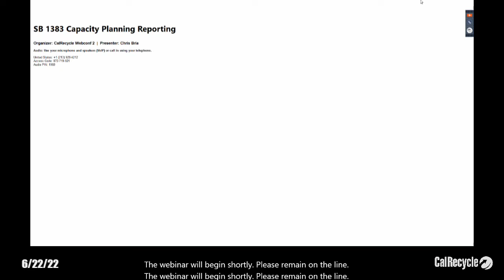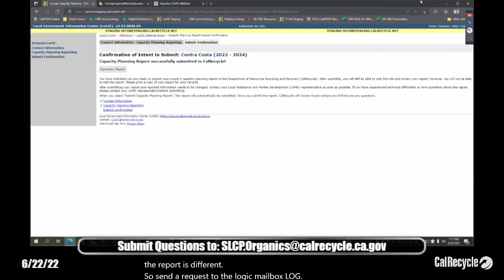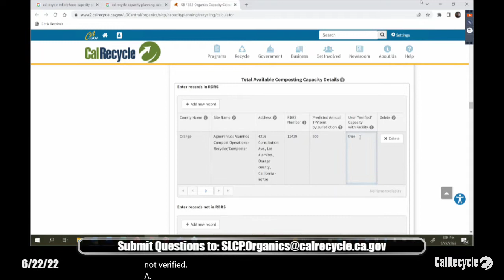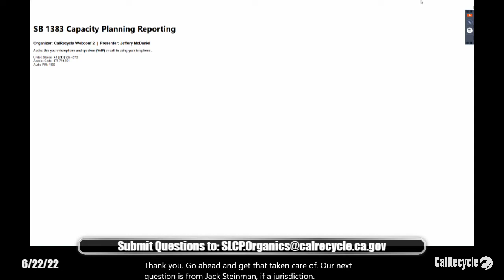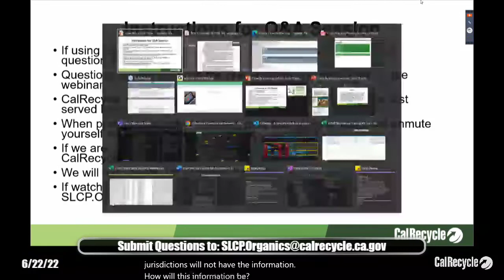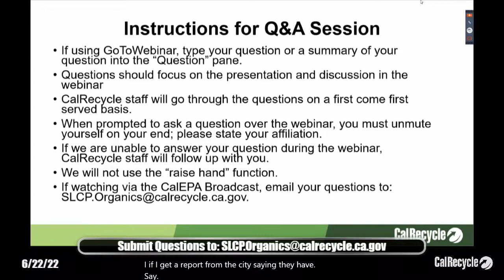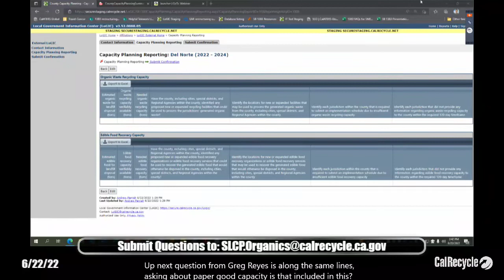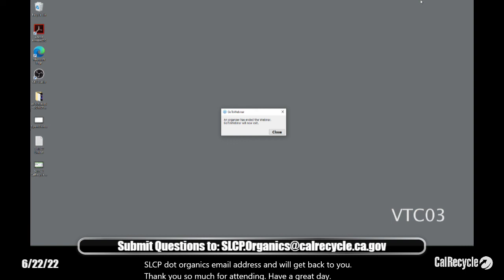June 22, 2022: County capacity planning reporting webinar recording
This webinar previews how counties will report organic waste recycling capacity and edible food recovery capacity to CalRecycle and shows how jurisdictions can utilize the organic waste and edible food recovery calculator tools to help report this information.